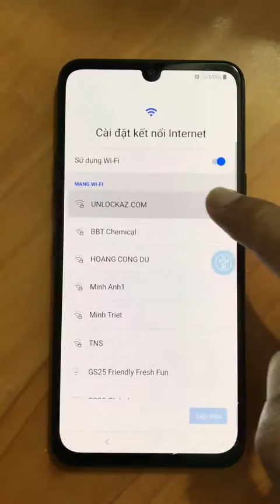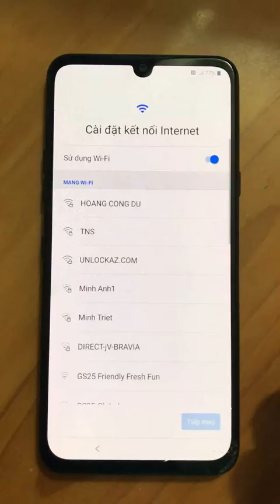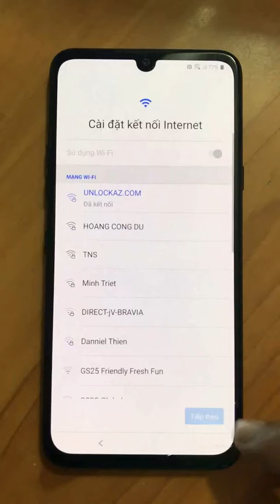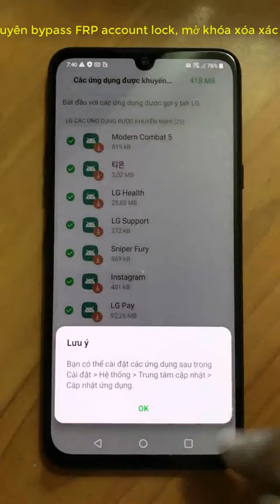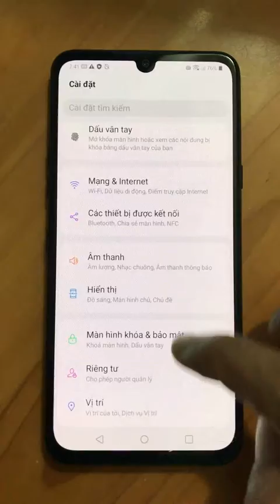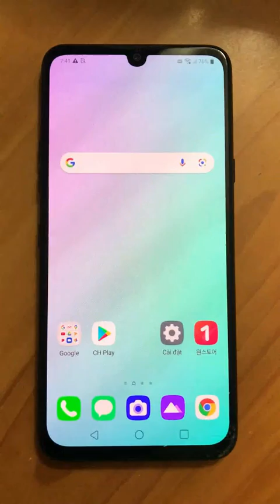Mở khóa xóa xác minh tài khoản Google LG V50s ThinQ 5G bypass FRP trong 30 phút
Dịch vụ chuyên mở khóa xác minh tài khoản Google LG V50s ThinQ 5G giá rẻ uy tín với thời gian nhanh nhất tại TPHCM Sài Gòn.
Xóa, thoát tài khoản Gmail của bạn V50s ThinQ thành công 100%.
Bypass FRP, remove Google account V50s ThinQ lấy liền trong 30 phút.
Bẻ khóa, phá mã Pin mẫu hình vẽ LG LM-V510N.
P/s: Clip up lên cho khách hàng biết là bên mình đã mở khóa xác minh Google LG V50s ThinQ 5G thành công, không phải Video hướng dẫn, rất mong các bạn thông cảm.